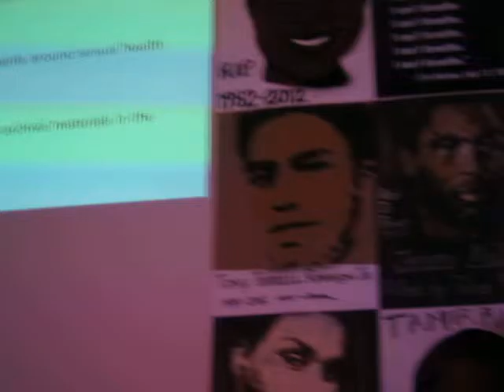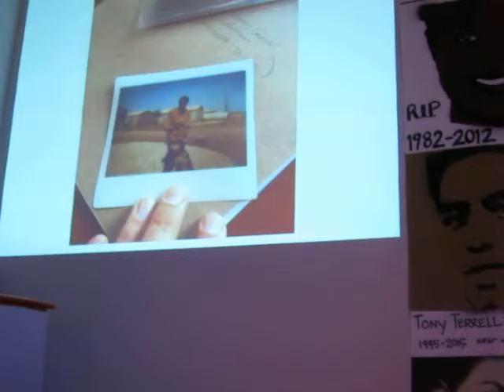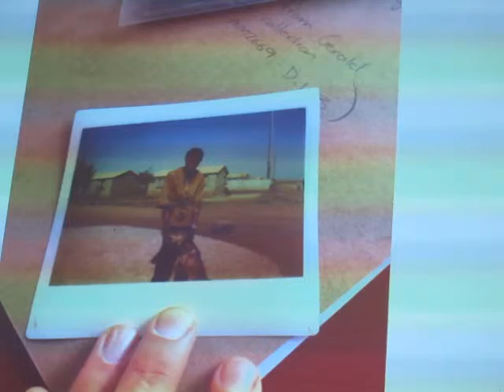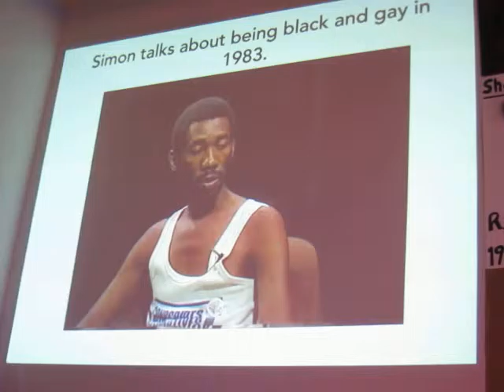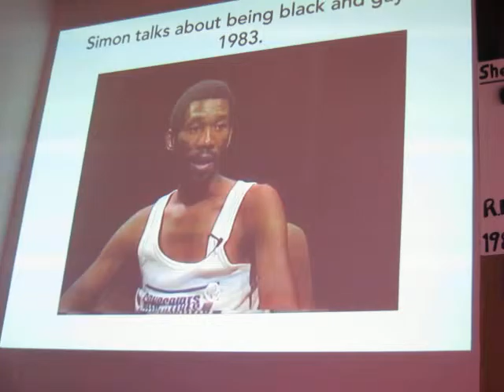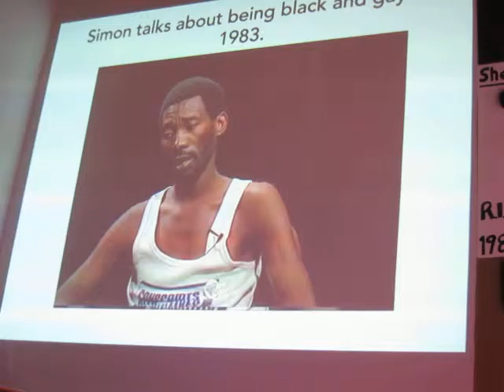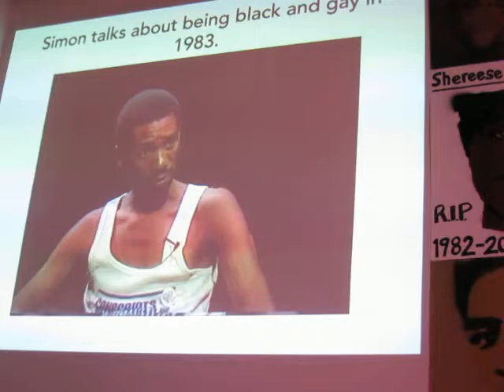USES OF ANGER IN ACTIVISM - LGBT BOOKSTORE IN NYC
A small bookstore in NYC's LGBT Community Center hosts photo exhibitions, theatrical events, poetry readings, etc & has become a cultural power-house for activism while offering books, zines, &  independently-produced books too wild for Amazon.  Intro here...